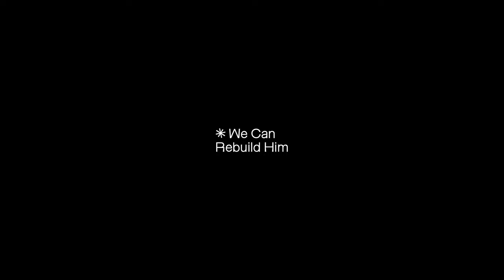Catch Up With the Ex | Sketch for BBC Short Stuff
Short sketch for BBC Short Stuff, written and directed by David McGinty. Starring Kerry McCusker, David McGinty, Carol Scougall and Alice Sutherland.